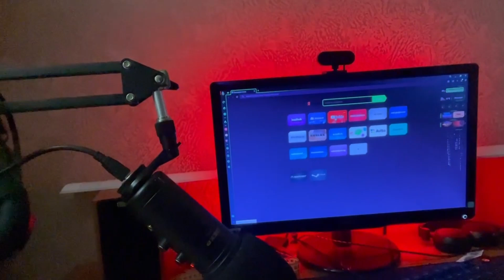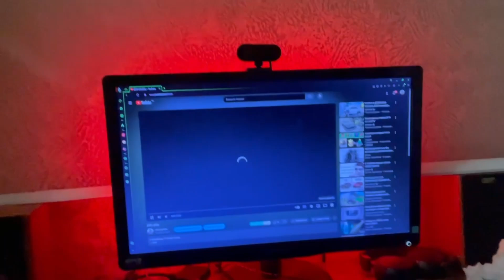как смотреть ютуб сейчас в наше время